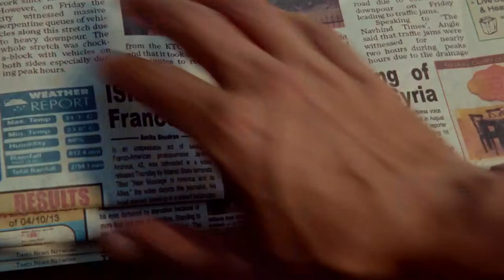MAYA TRAILER - Mia Hansen-Love (2018)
MAYA, directed by Mia Hansen-Love. Release date: December, 19th 2018.

The film follows a 30-year-old man named Gabriel, a French war reporter who was taken to hostage in Syria and then heads to India after months in captivity.